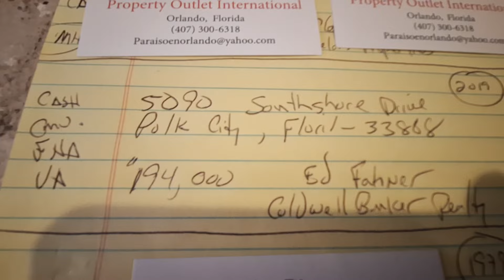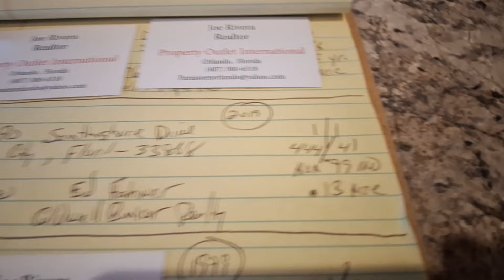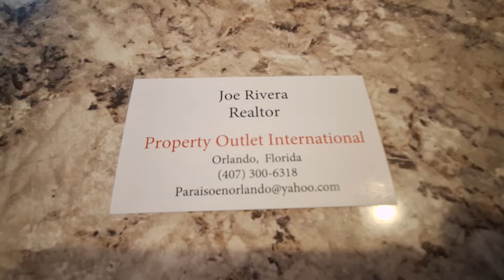Se Vende Lindo Mobile Home de 1 Dormitorio 1 Baño en Polk City, Florida 33868